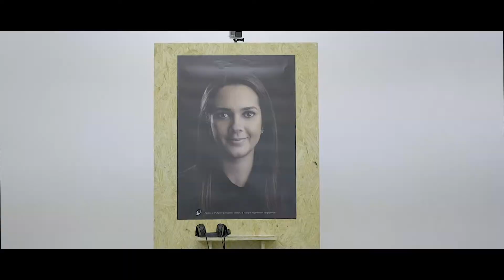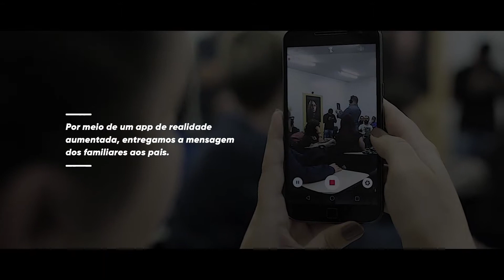PAI - Pôster Animado Interativo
Para celebrar o Dia dos Pais, criamos uma ação para o Centro Universitário Univel homenagear professores e alunos que são inspiração para seus familiares.
Utilizando a tecnologia como ferramenta principal, mostramos como o simples gesto de estar presente é, na maioria das vezes, o maior presente que se pode ter nessa data tão especial.
O PAI (Pôster Animado Interativo) emocionou os participantes da homenagem e espalhou a mensagem de carinho por todo o campus da Univel.